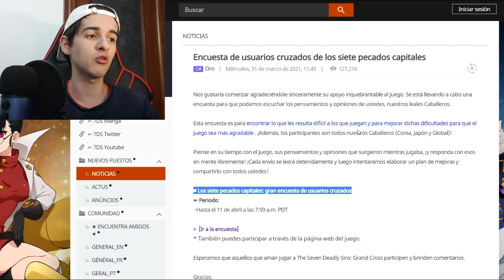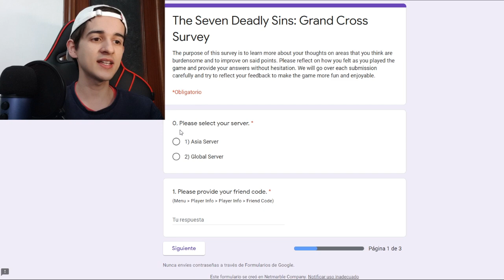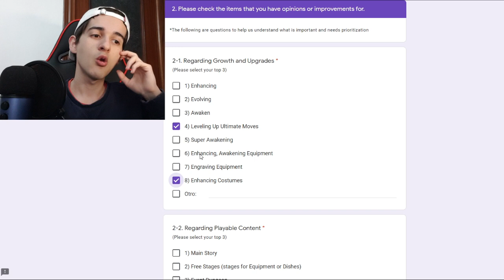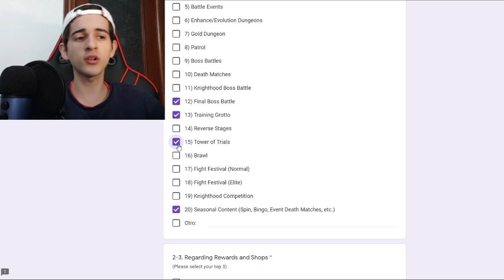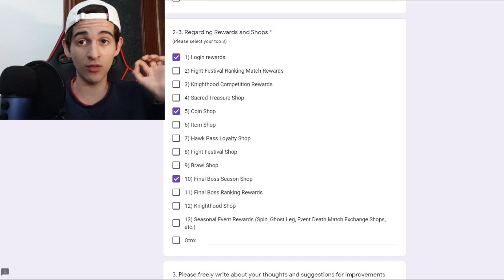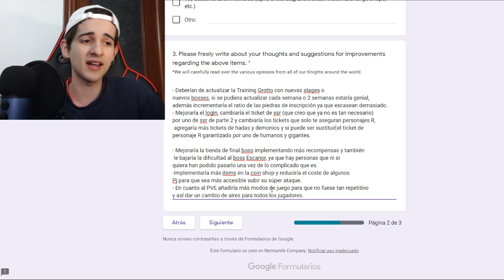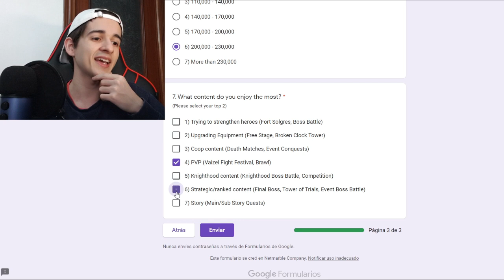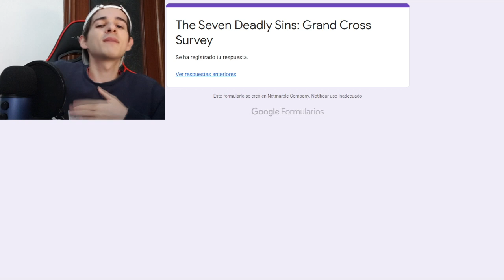¡¿MEJORA GRAND CROSS a TU MANERA y COMO QUIERAS con ESTO?! ¡NETMARBLE nos ESCUCHA! | 7DS Grand Cross